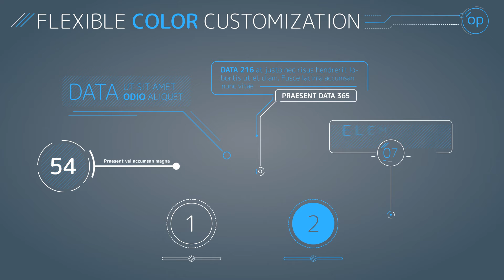Callout Elements - after effects tutorial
❤️ Here on this channel you will find the largest catalog of Presentation After Effects videos free of copyright from youtube.
You can download this video and use it smoothly in the video you are producing.

🕒Presentation is an effect used in film-making and are related to effects produced using software.

🕒 What is the use of presentation?
After Effects presentation is used to compile information and impact viewers in the shortest possible time on a video. Visual effects help the audience to memorize a message. If you want to give a presentation that catches the attention of your audience and keeps them engaged, it is essential to use attractive images that illustrate the message.

💻 Follow Instructions:
2. Download Presentation After Effects And Edit A little bit like (voice-over, add text, etc)
3. Must put the sentence below in the description of your video on youtube